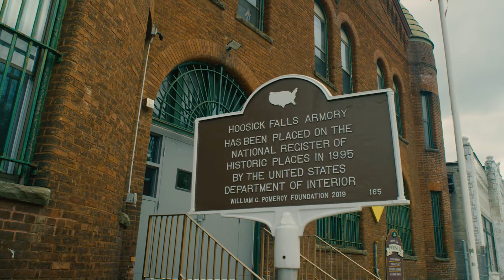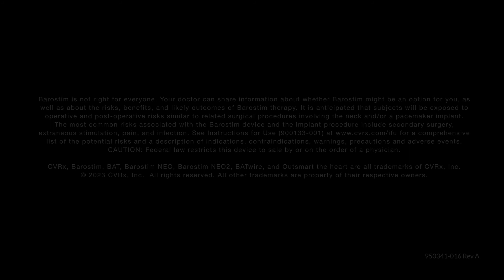Barostim Device for Heart Failure - Arthur's Story